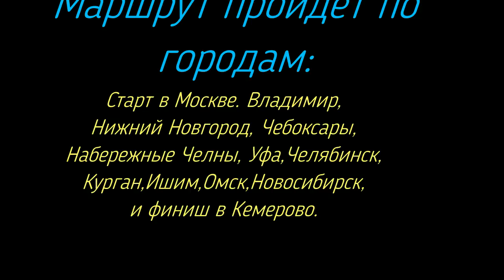Москва-Кемерово серия 2